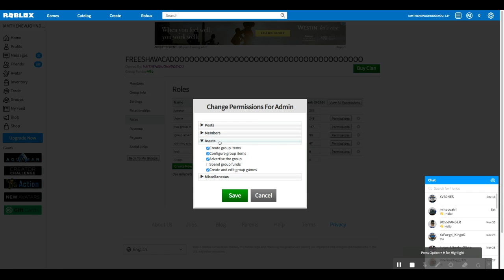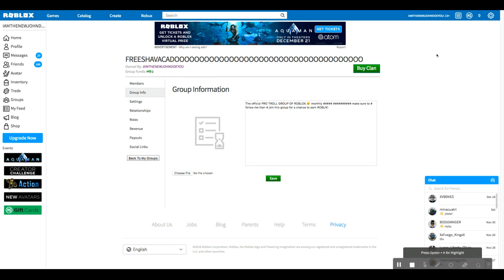how to change the settings on your roblox group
videoed on roblox